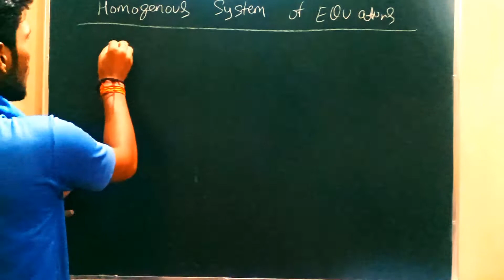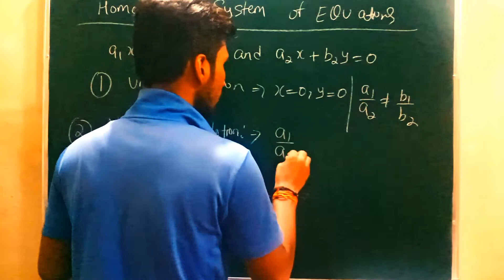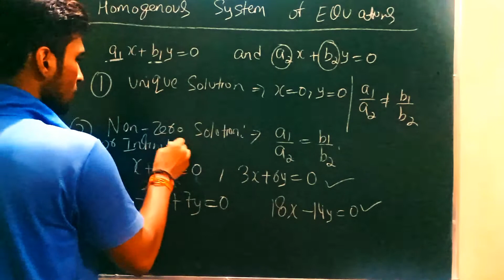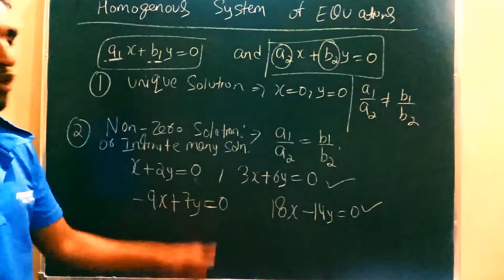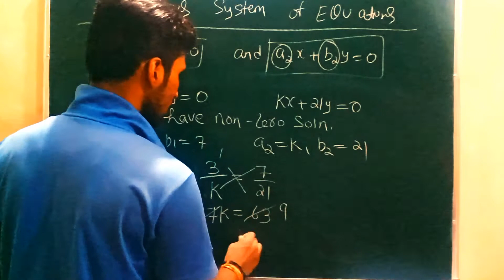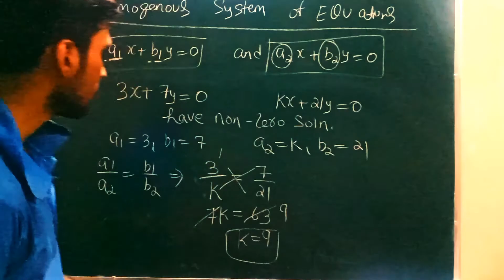HOMOGENIUUS SYSTEM OF LINEAR EQUATIONS IN TWO VARIABLE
in this video we are learning the concepts of homogenous system of linear equation in two variable and some of its questions.